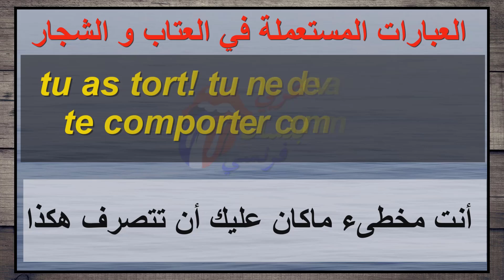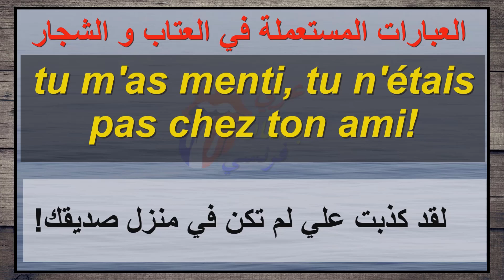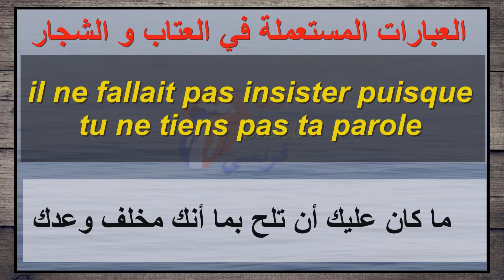تعلم 5 جمل فرنسية كل يوم - 134